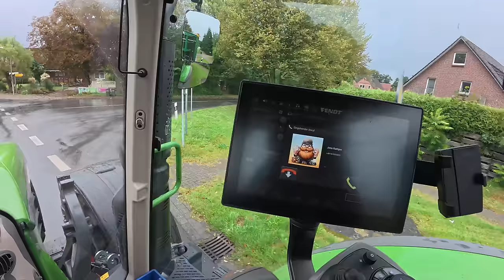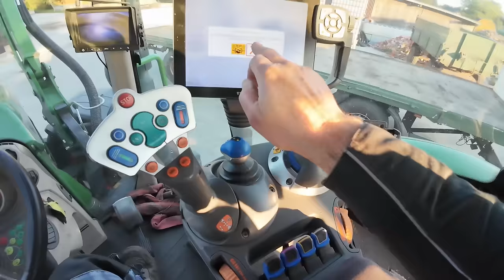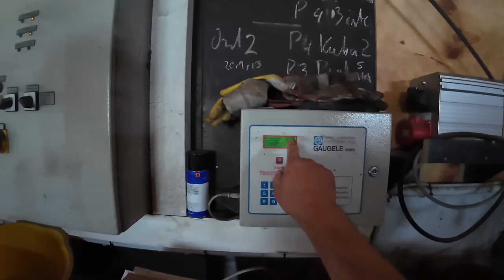494: Roden! Reißen! Versenken! - 7 Tage in 4 Stunden 😮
Der längste Vlog aller Zeiten und ihr seid dabei wenn ihr mögt :)